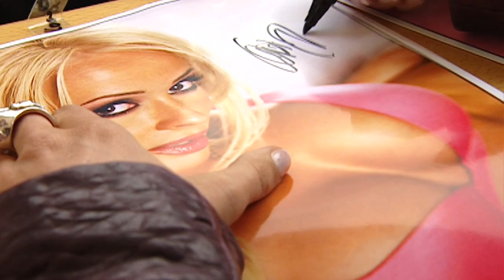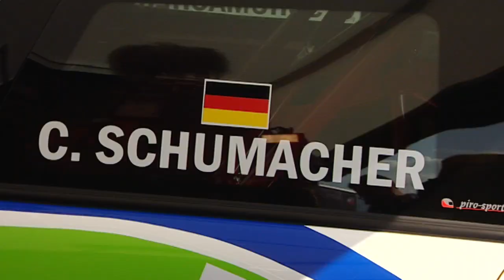Cora Schumacher - Slicks - Inside Racing 2011 - Ep.14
Cuando aparece, los fotógrafos ya le esperan. Y ella disfruta de estar en el centro. Su cara y el nombre alemán asociado al motorismo que todos conocen atraen a los fans.